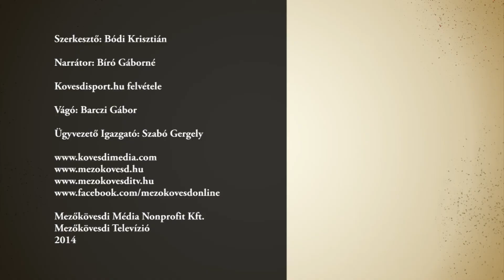A Farkas István Emléktornán folytatódik a felkészülés